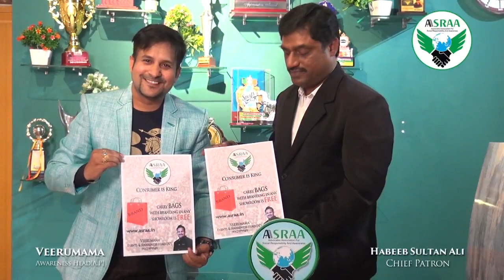Asraa Launched Free Carry Bag Campaign.